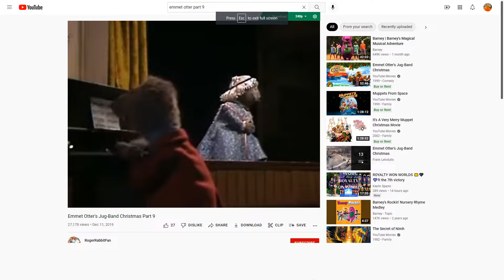Alice Otter Singing to The Star Spangled Banner